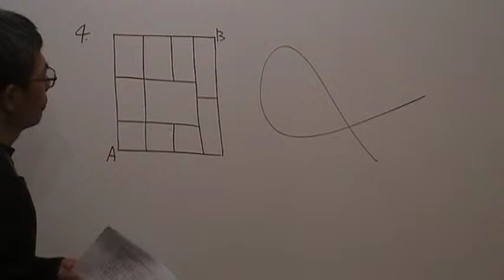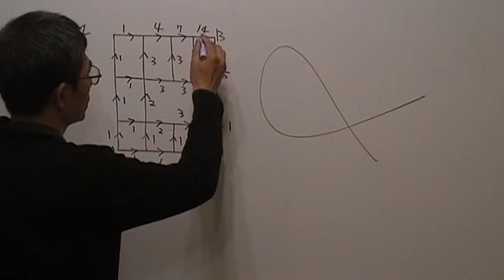高一數學第209題